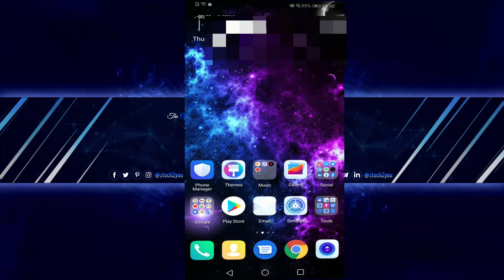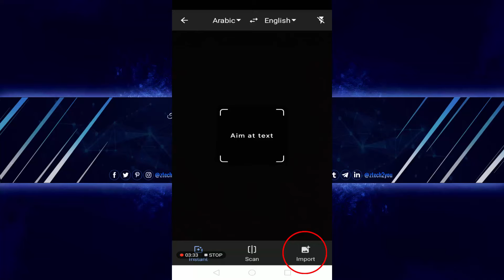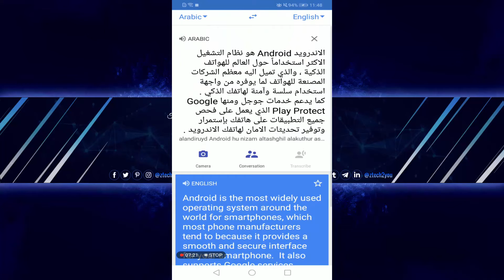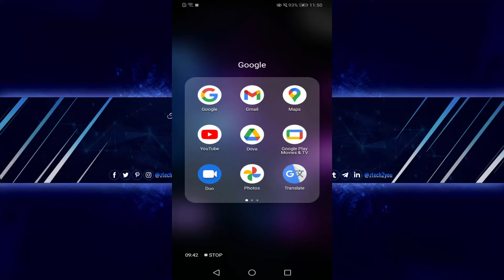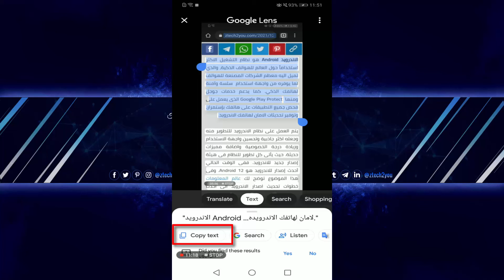كيفية نسخ النص من الصور على هواتف الاندرويد والآيفون بكل سهولة | عالم المعلومات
عالم المعلومات || ztech2you
شرح كيفية نسخ النص من الصور على الهواتف الذكية بكل سهولة | كيفية استخراج الكتابة من الصور.
ملحوظة: يجب ان يكون هاتفك متصل بالانترنت حتى تتمكن من نسخ الكتابة من الصور كما وضحنا بالفيديو.
💠ان لم تكن مشترك بالقناة انضم الينا بالاشتراك وفعل زر الجرس ليصلك كل جديد.

________ وصف للفيديو ________
وصف للفيديو
قد يكون لديك العديد من الاوراق المصورة وتريد نسخ الكلام الذي بها في ملف Word او Notepad، او قد تكون إلتقط إحدي الصور وبها معلومات تريد نسخها وحفظها على هاتفك. وكما نعلم الطريقة التقليدية هى القيام بذلك يدوياً بنقل كل كلمة في الصورة، والتي تأخذ وقت ومجهود كبير. لذا نقدم لك في عالم المعلومات طريقة نسخ الكلام من الصور على هاتفك الاندرويد او الايفون سواء اكان النص الذي في الصورة باللغة العربية او الانجليزية او اى لغة تريدها. طرق نسخ النص من الصور على هواتف الاندرويد و الآيفون. حيث نقدم لك شرح تفصيلي لخطوات نسخ النص من الصورة بإستخدام برنامج ترجمة جوجل وهذة الطريقة متاحة للاندرويد وللايفون. كما نقدم لك طريقة أخرى تمكنك ايضاً من نسخ النص من الصوره وهي بإستخدام تطبيق صور جوجل تعمل ايضا هذة الطريقة على الاندرويد والايفون.

ستجد في هذا الفيديو :-
00:00 مقدمة الفيديو
00:30 طريقة نسخ الكلام من الصور بإستخدام تطبيق ترجمة جوجل
02:52 كيفية نسخ الكتابة من الصور بإستخدام تطبيق صور جوجل

ملحوظة: تعتمد دقة التعرف على النص الذي بالصورة ونسخه على جودة الصورة ونوع الخط. فإن كانت الكتابة في الصورة بخط اليد، فستجد التطبيق لن يتعرف على بعض الكلمات الغير واضحه له، ويمكن فى هذة الحالة مراجعة النص الذي تم نسخه من الصورة وكتابة الكلمات التى لم يتعرف عليها التطبيق يدوياً.
كيفية نسخ الكتابة من الصور ،استخراج الكتابة من الصورة ،استخراج النص من الصور، نسخ النصوص من الصور.

________ شاهد أيضاً || See also ________
كيفية نسخ النصوص من الصور على الكمبيوتر